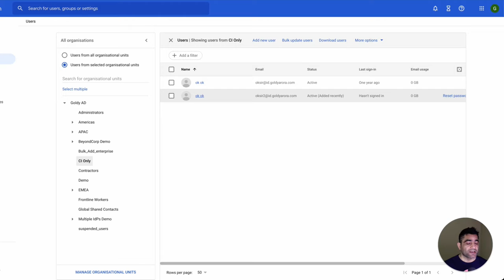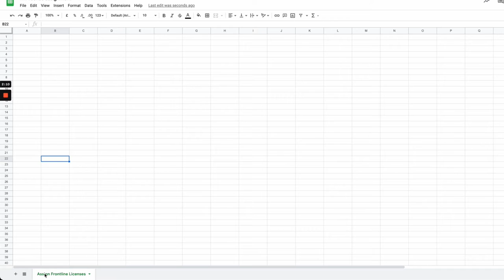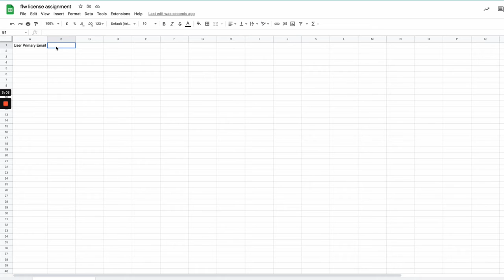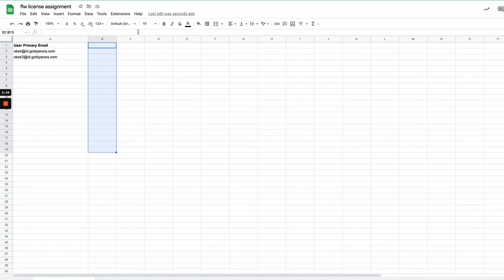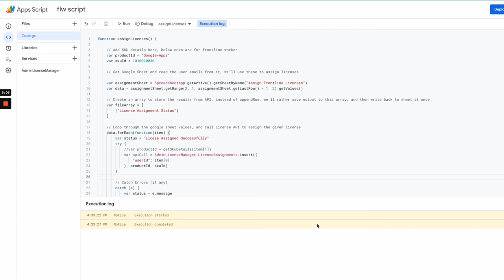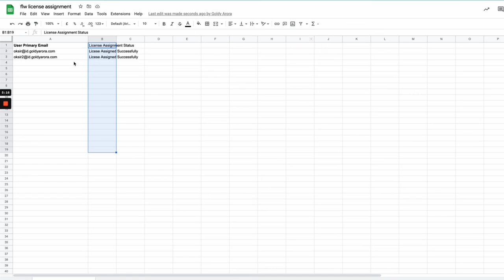Google Frontline Worker - Bulk License Assignment (via Apps Script)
Regards,
Goldy Arora
Google Workspace Certified